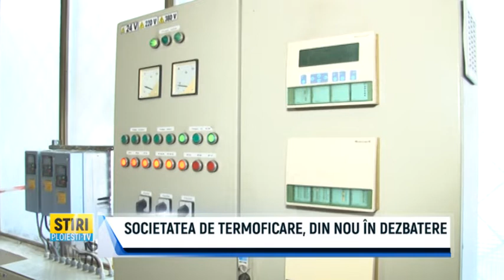SOCIETATEA DE TERMOFICARE, DIN NOU IN DEZBATERE